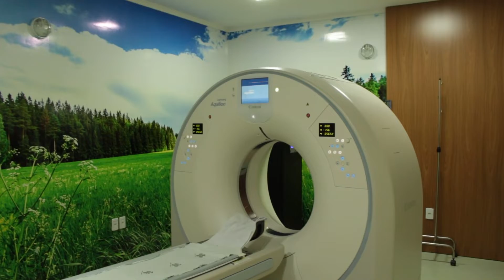Invista no Bem – Hospital de Panambi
O Hospital de Panambi tem mais de 50 anos de história, viabilizando atendimentos de baixa e média complexidade para a comunidade local.
Você sabia que, investindo na Sicredi das Culturas RS/MG, pode escolher uma entidade como esta para ser beneficiada com uma doação? saiba como participar!